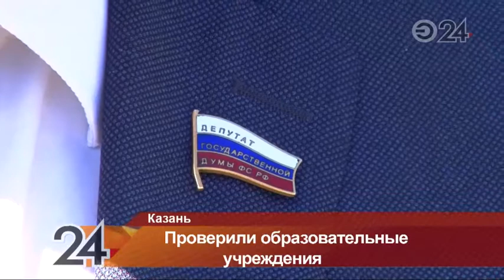В Татарстане продолжается программа господдержки учреждений образования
Школьникам - условия для занятий спортом, а детсадовцам – интересные занятия. Депутаты Госдумы от Татарстана продолжают работу по улучшению учреждений образования республики. За прошлый год было построено более 70 детских садов, а в 600 школах и 36 детских лагерях провели капремонт.